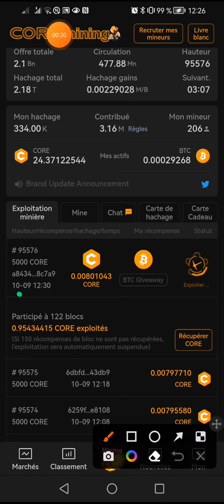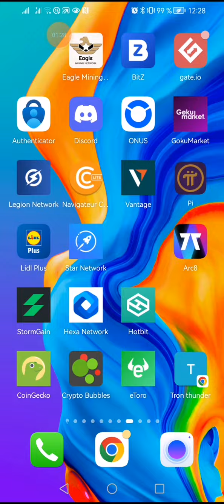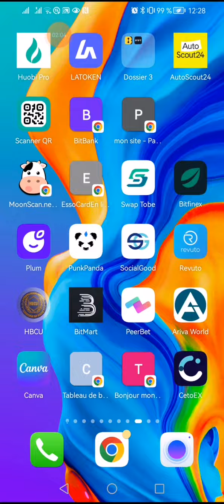⚡📣↗️📢 coremining n'oubliez pas de récupérer vos core déjà exploiter pour éviter de les perdre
Je vous envoie 1π ! Pi est une nouvelle cryptomonnaie développée par des docteurs en Science Informatique de Stanford, avec plus de 35 millions de membres à travers le monde. Pour réclamer vos Pi, suivez ce lien
et utilisez mon pseudo (Doual18) comme code d'invitation.

Dans ce projet tu mines gratuitement du core et gagnant du btc

Mine CORE tout en gagnant BTC gratuitement. 100% gratuit, légitime et fait. Dans l'esprit de Satoshi Nakamoto
Rejoignons la révolution des crypto-monnaies. La plus grande crypto surprise de 2022💪🏾.
CORE va gagner la bataille des crypto-monnaies. Innovation et décentralisation sans limites😎
Cliquez ici pour vous inscrire : 👇🏾👇🏾

*Téléchargez l'application BTCs , après avoir fait l'inscription via le lien ci-dessous :⬇️*
*Voici 6 astuces afin de bien booster le taux minage pour tout mineur de Satoshi CORE*

*1-* Carte cadeau, 30k

*2-* Les cartes de hachage

*3-* La carte Satochi, 120k

*4-* Lier son compte Twitter, 50k

*5-* Parrainer 3 personnes et récupérer 150k

*6-* Créer son portefeuille metamask, le lier à l'application Satoshi et faire les transferts au quotidien afin de récupérer hachage

7- Parainer autant de personnes que possible et aidez les à augmenter leur hachage, plus leur hachage augmente plus votre vitesse de minage AUGMENTE aussi

Toutes ces astuces vous permettent de booster vos taux de minage. Donc c'est maintenant ou jamais pour faire booster vos taux de minage afin de maximiser les pièces CORE.

✅USDT --TRC20:👉👉THDkZfN3faVNSS2cPCCEkwWvAQFMnWg2du
✅BTC:👉👉 18oFxu97krTB77NDnLtccaHHhnyc6cAxcA
✅ETH:👉👉 0x4F890CF9CB90843681aB204f73155c83d90036c7
✅BNB:👉👉 bnb12kygzll7vsdgaa2kahmvtk5nvr2754m56t9ygr
✅TRX:👉👉 THDkZfN3faVNSS2cPCCEkwWvAQFMnWg2du
✅SOL:👉👉 HPwWUSyHwBLc8DRTBFJ6K4PdGM3N5kXjK8E1nXmPfe4J
✅ETH:👉👉 0x4F890CF9CB90843681aB204f73155c83d90036c7
✅BSC:👉👉 0xaC65d84479d5aB3Df98dB63E370CC12b99F9A6ee

🔔 Merci 😊